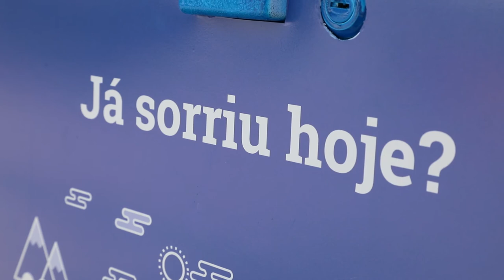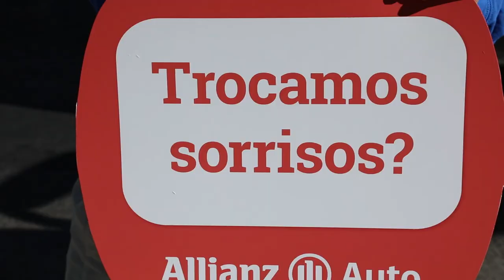Spreading Advertising - ALLIANZ - Lisboa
contacte para mais informação de serviços:
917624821